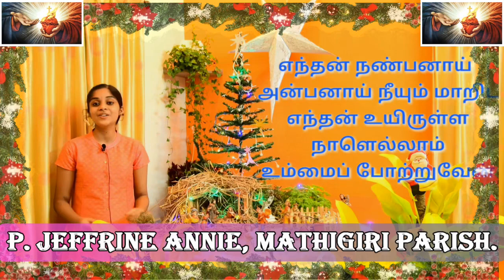P Jeffrine Annie, Mathigiri Parish. Solo Singing.